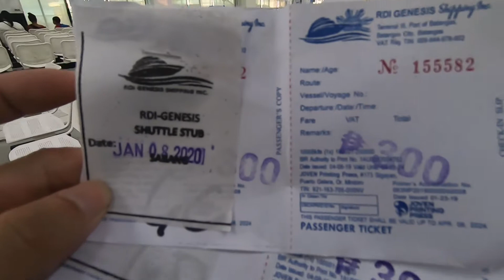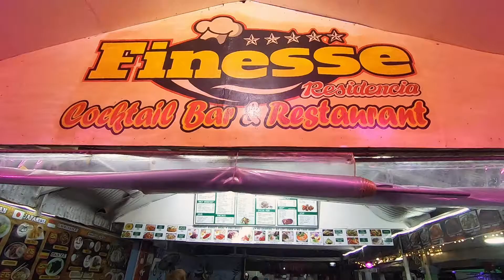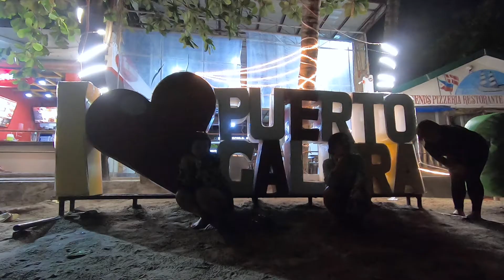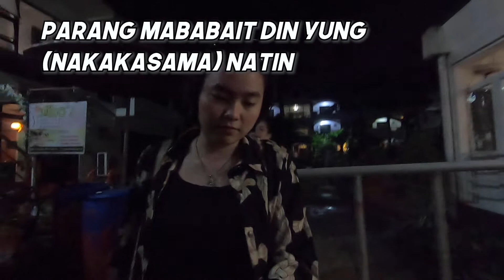NABASAG ANG ITLOG NI NANAY / Puerto Galera | eann vlog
Day 1 in Puerto Galleria haha.Like like like walang share kase bawal akong i-share. Jokee lang Share nyo po haha